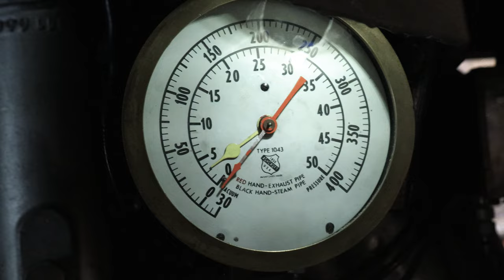Ryan and Lincoln's Day at the Museum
I told Lincoln that we could go to the Henry Ford Museum for his birthday.  Just like with our Village trip, we had an absolute blast, and there just wasn't enough time to do everything that we wanted to do, so we will definitely be back.